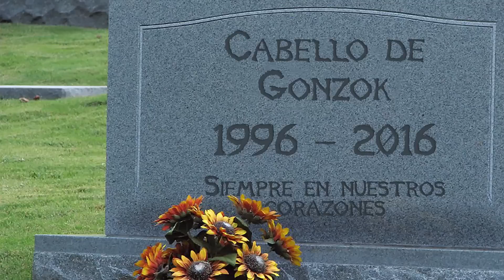EL DÍA QUE ME RAPÉ...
El momento ha llegado, preparen sus ojos porque se quedarán ciegos...

Snap ►► Gonzobregon